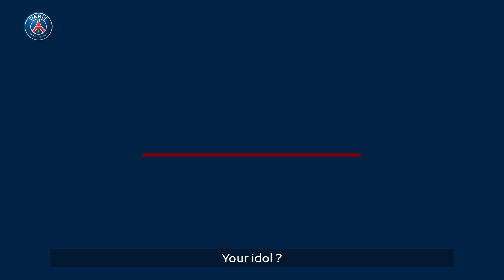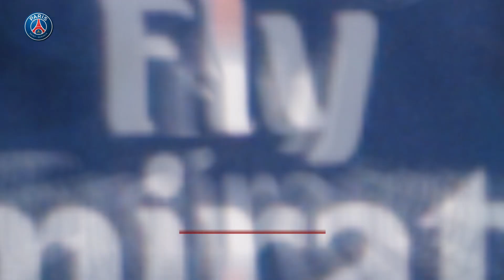MY I.D. CARD - EP14 - GIOVANI LO CELSO (UK 🇬🇧)